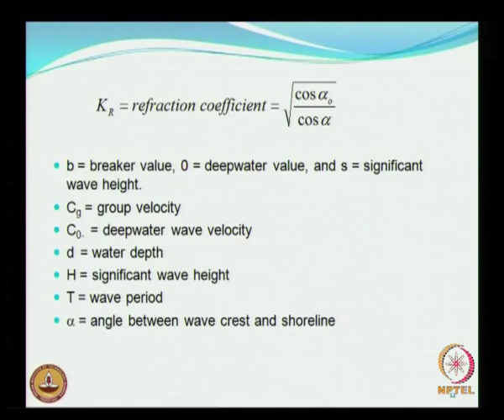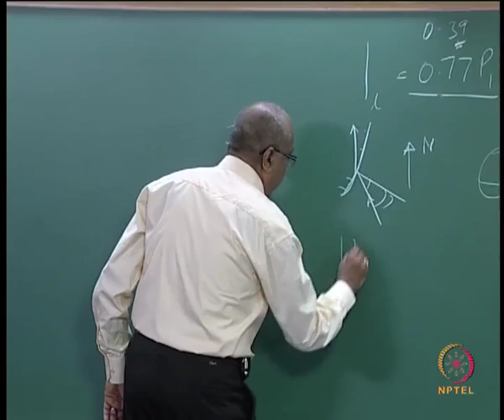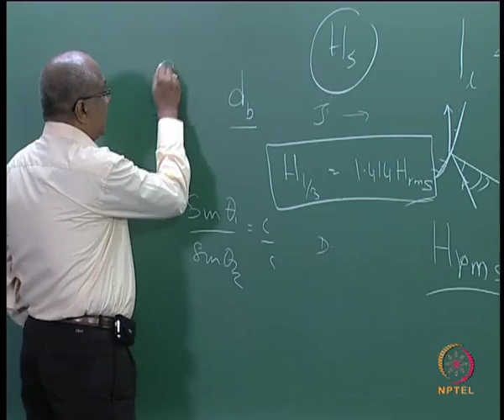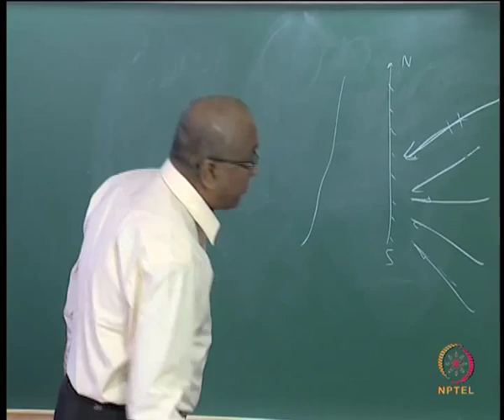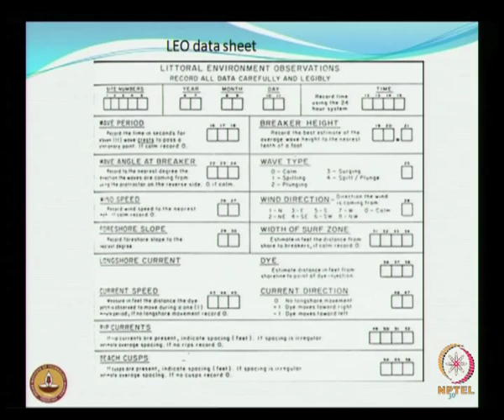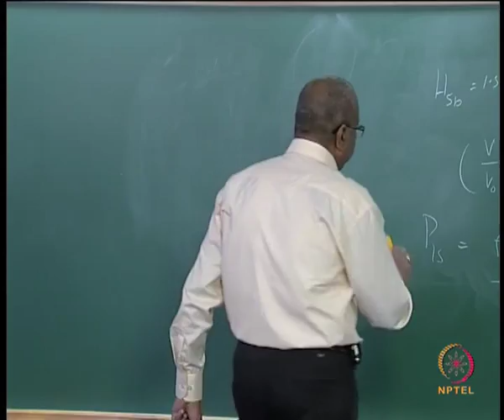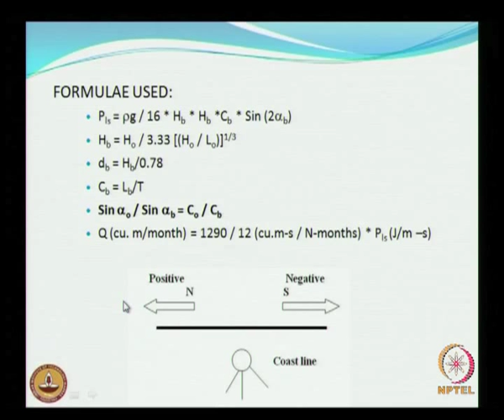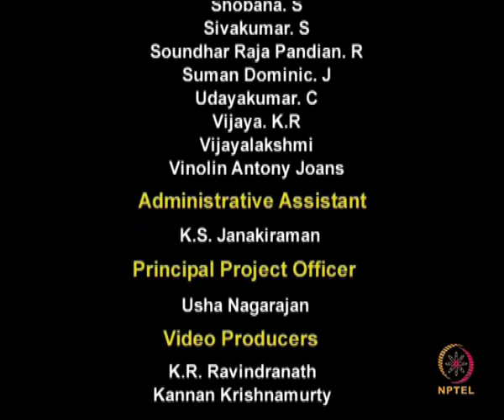Mod-02 Lec-11 Longshore sediment transport - II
Coastal Engineering by Prof. V. Sundar, Department of Ocean Engineering, IIT Madras.